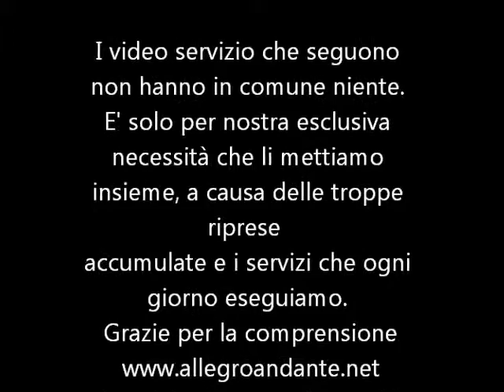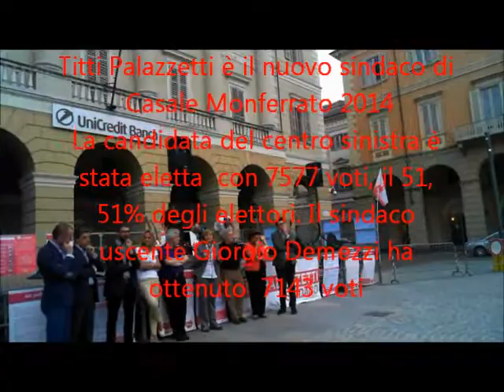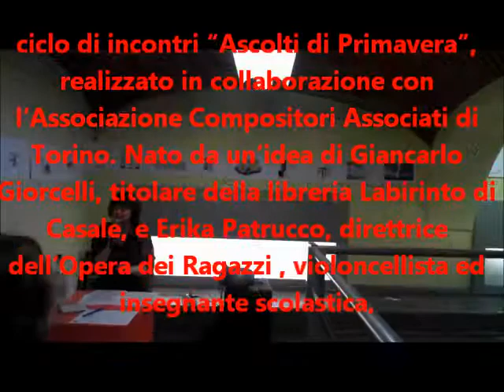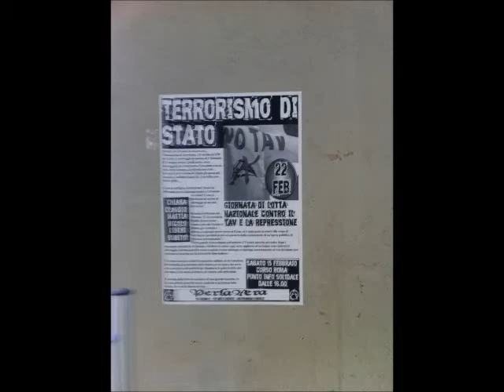erri de luca e altri due servizi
il nuovo sindaco di casale